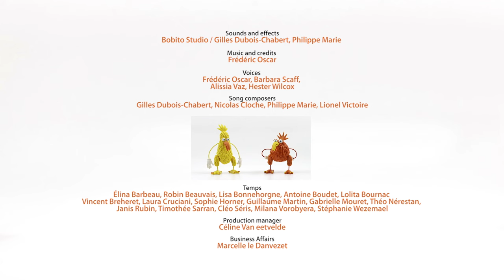The sport club | Kiwi (S03E40) | Cartoon for Kids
The Kiwis are in the Gymnasium, trying to decide which sport to do. They choose fencing, but Twini gets too scared of Twiki’s skill with the rapper. They shift to boxing, and Twini wins by evading all Twiki’s punches, he gets a medal. While Twiki sulks, Twini tries the gymnastics apparatus, but isn’t very good. Twiki then displays great skill and strength with different apparatus and earns himself a medal.

Kiwi is a cute "awakening" to English words in a fun way thanks to the silly Kiwi brothers. Throughout each episode, Twiki and Twini take us into an unexpected universe made of sounds, words, and of course : images.
Curious, boumblers, the kiwis: Twiki and Twini are a comedy duo, similar to that of Laurel of Hardy.

The sport club | S03E40 | Kiwi